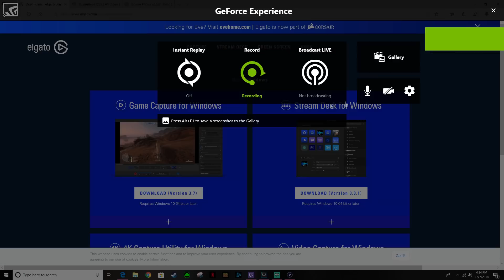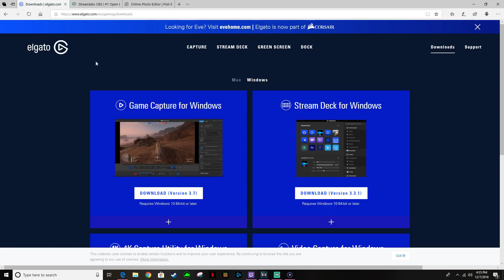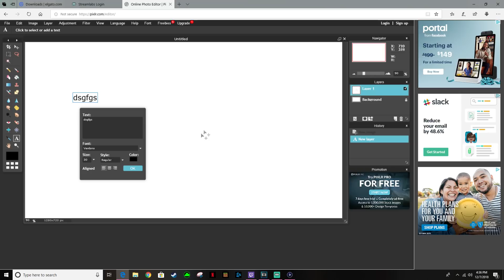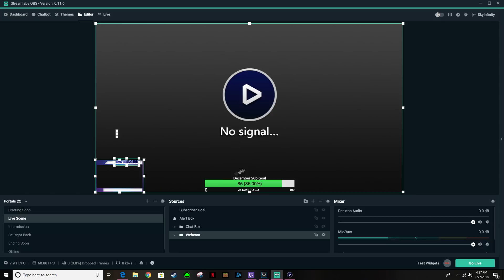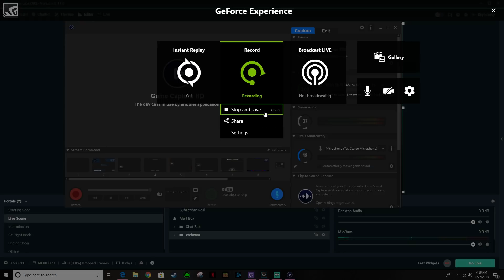How to Livestream/Record on Nintendo Switch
I show how to stream/record on the Switch. This can also apply to other consoles that have an HDMI output. I would highly recommend an Elgato capture card for streaming/recording.